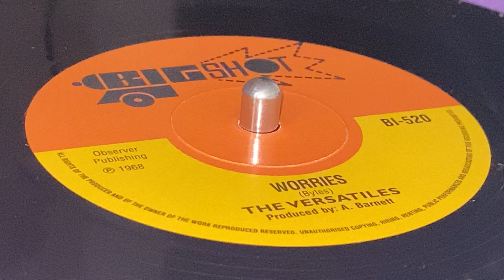THE VERSATILES ~ Worries (DESMOND DEKKER & THE ACES ~ It Miek, B Side)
Prod : A. Barnett ~ BIG SHOT ~ Observer Publishing ~ Box Set, 10 × 7" (Scorcha! Skins, Suedes And Style From The Streets 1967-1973, Side F) ~ 2020 ~ UK & Europe ~ Originally Released : 1968 ~ Written : Byles ~ Mudies Music ~ Mfd, Dist, (p) & (c) : Trojan Recordings Ltd. ~ Publ : B & C Music Publishing Ltd. ~ Record Company : BMG Pressed : GZ Media ~ Compiled by Mark Baxter, Paul 'Smiler' Anderson ~